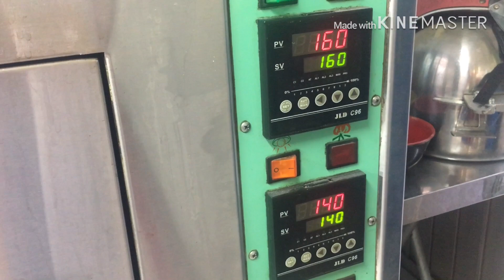New York Cheesecake